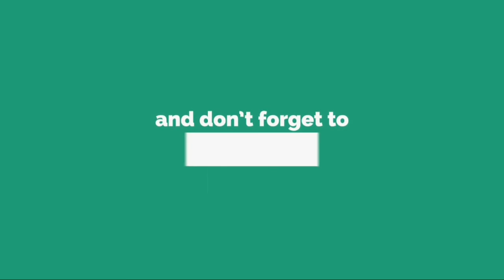the...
t h e   G a z e t t E が 自 身 の 結 成 記 念 日 と な る 2 0 1 8 年 3 月 1 0 日 ( 土 )   0 : 0 0   - J S T - に 、 6 月 1 3 日 ( 水 ) に リ リ ー ス す る ニ ュ ー ア ル バ ム 『 N I N T H 』 ( 読 み ： ナ イ ン ス ) の 詳 細 と 、 全 国 T O U R ス ケ ジ ュ ー ル を 発 表 し た 。